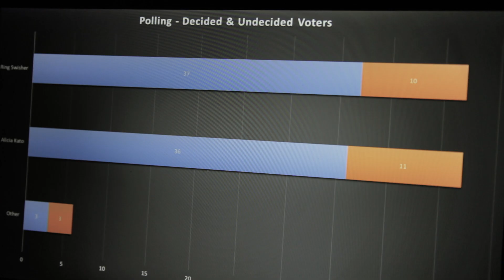Unstately - Trailer - LA Comedy Film Festival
Get all the movies, web series and shorts here for as little as a $1 donation (starting 12/12)

Virtual Fest Dates:
December 12th-19th, 2020
Watch ALL films online all week!
$1 DONATION PER SHORTS PROGRAM OR $1 DONATION FOR ONE FEATURE FILM
FREE PANEL AVAILABLE ALL WEEK ON OUR YOUTUBE CHANNEL: Representation in Comedy Film